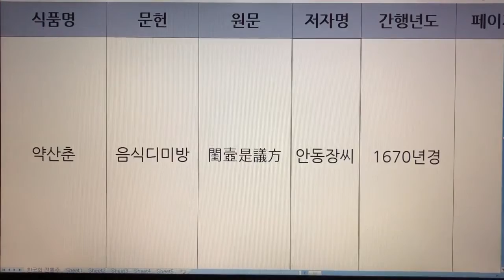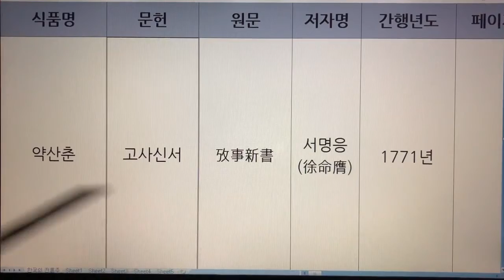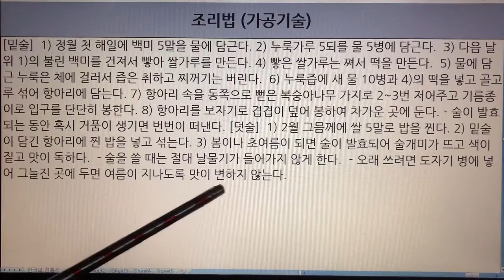한국 전통주(Korean Alcoholic Drinks) 143. 약산춘 - 음식디미방, 산림경제, 고사신서, 치생요람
1. 전통술 커버이미지 : Korea Traditional liquor로 표시함.
  2. 이미 묶음 영상으로 올렸던 전통술 제목에는 Korea Traditional Sake로 표기함.
  3. 이번에 올리는 각각의 전통술에 대해서는 Korean Alcoholic Drinks로 표기합니다. 범위가 더 넓은 의미로 한국 알콜음료로 적용했습니다.

- 7인치 이상의 태블릿, 노트북, PC 모니터에서 시청하시길 추천드립니다.